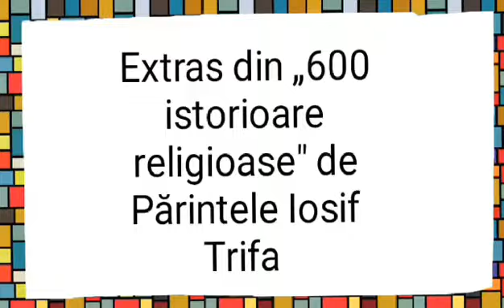VASUL CE NU SE UMPLEA | 600 istorioare religioase